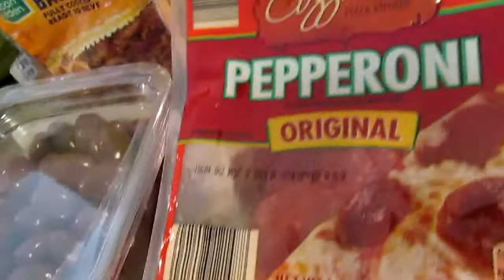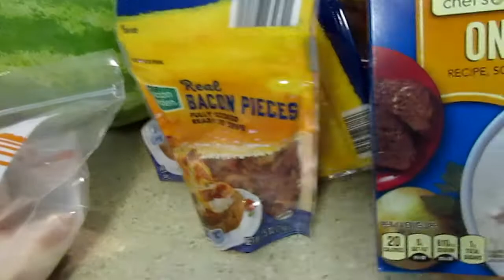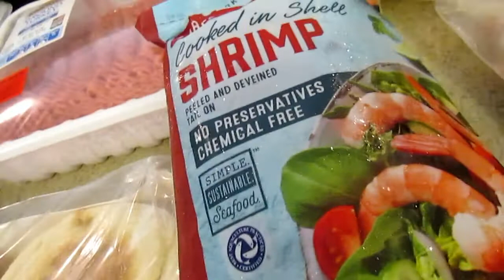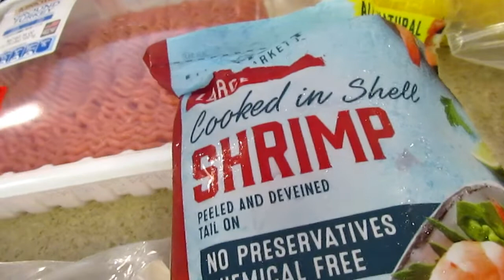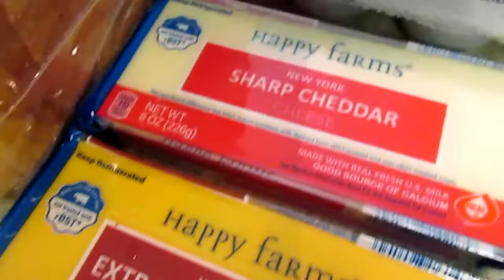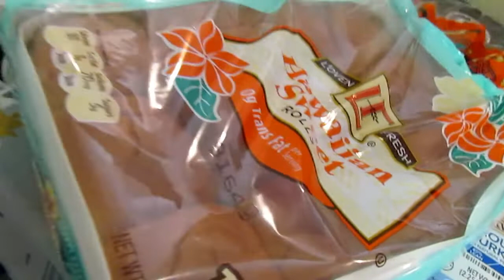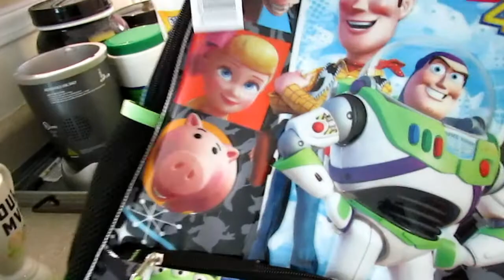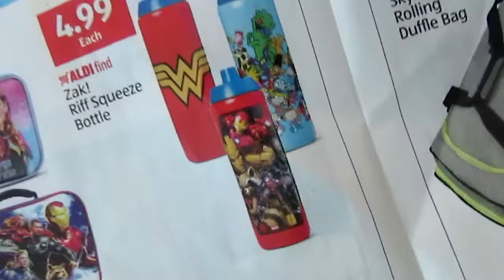WHAT I HAVE BEEN UP TO! INSTACART & ALDI HAUL - MEAL PLAN | FREE MEAL PLANNING & GROCERY LISTS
*Free Printable: Grocery list and Meal Planning Style 1 and Meal planning with an ingredients list, coupon, and budget Style 2

Check out Instacart: 1-hour grocery delivery! Here's $10 worth of free groceries

Become a Shipt Shopper: Use my link when you sign up for Shipt and get free groceries!

I ordered my groceries from Shipt! Use my link and get $50 off membership when you sign up!

I’m Hope! I am so glad that we found each other. I enjoy celebrating life events with others and my family through parties, holiday gatherings and celebrations on a budget while creating lifetime memories in the process.  Making custom DIYs creatively for the HOME, HEART and Celebrating Each Oth SOUL. Thanks so joining me!

📷 OTHER CHANNEL 📷

👩🏽‍💻Manfrotto MKCOMPACTLT-BK Compact Tripod (Black):